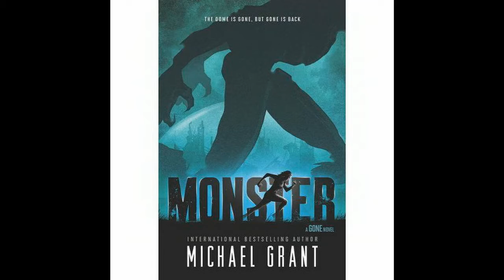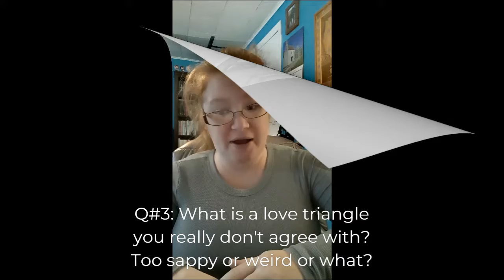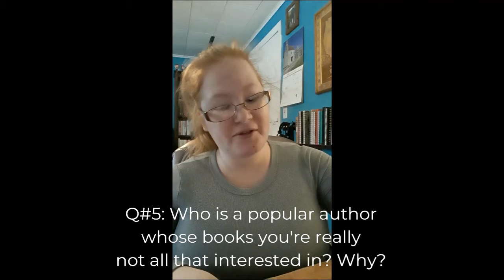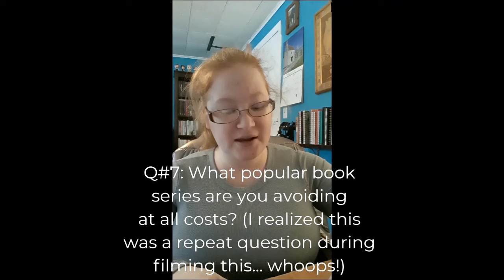Unpopular Book Opinions Book Tag | Thank You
Inspired by Casey Aonso's video on unpopular book opinions, I decided to make my own.